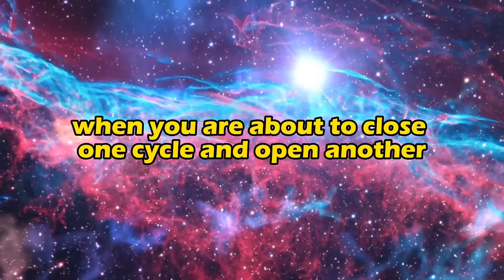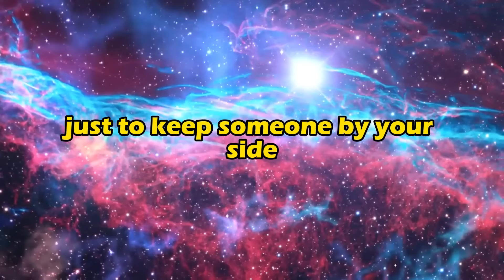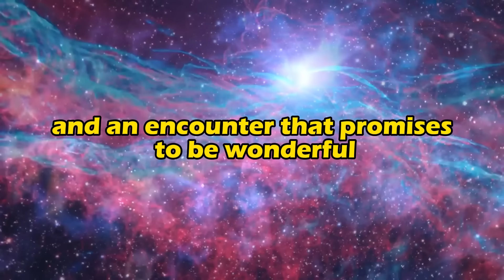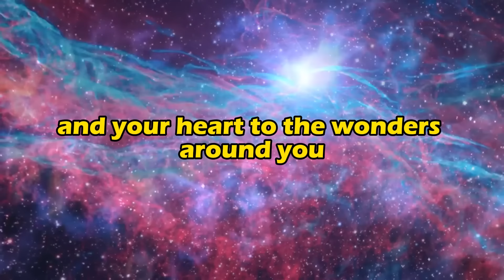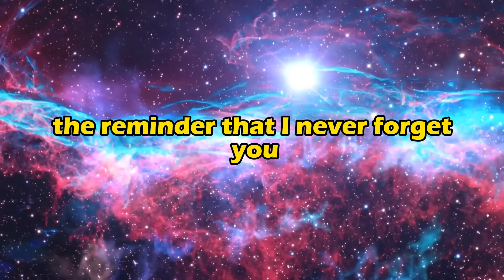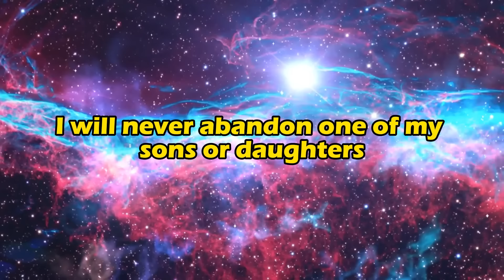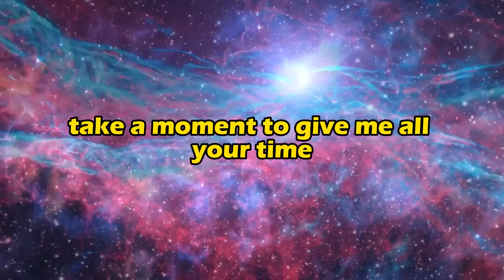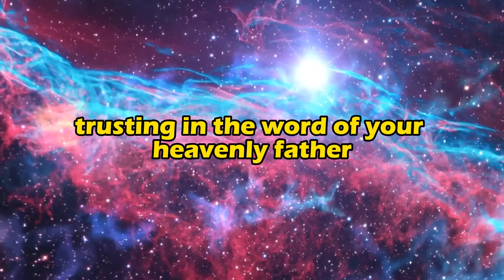💌 THIS IS A WARNING FROM GOD: SOMEONE NEW IS COMING INTO YOUR LIFE.💌 MESSAGE FROM GOD TODAY